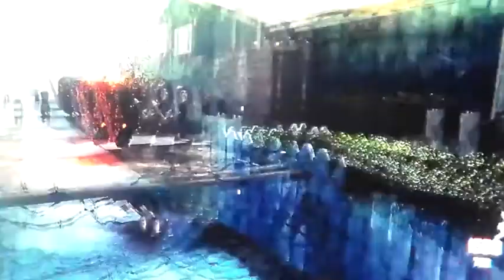Call of duty Black ops II zombies